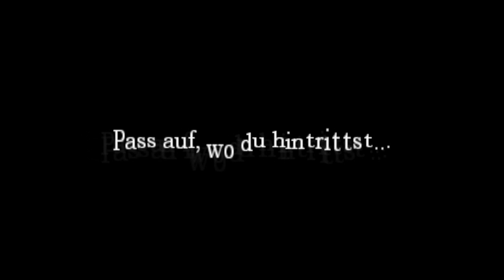Lets Play Amnesia:The Dark Descent (Blind!)#39- Ein kleiner seltsamer Mann